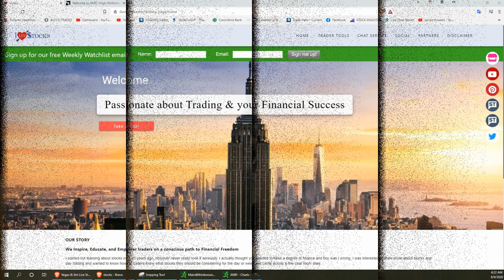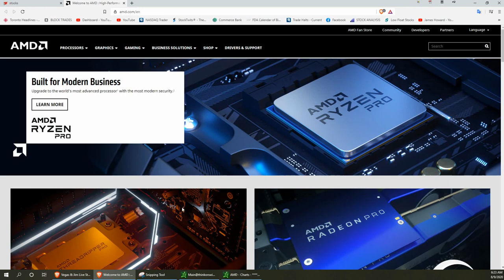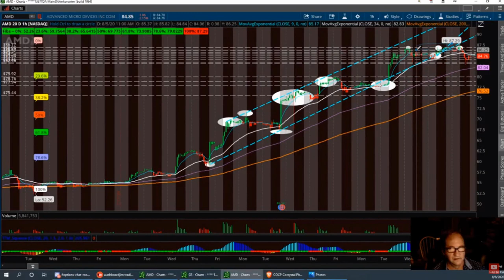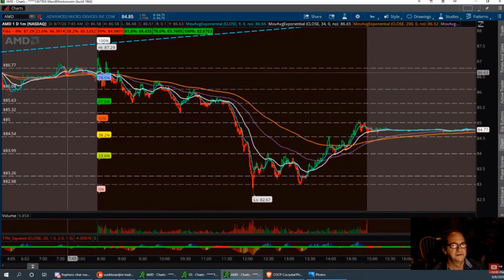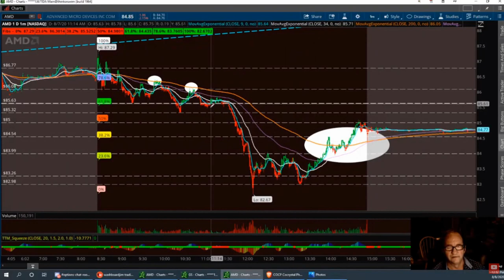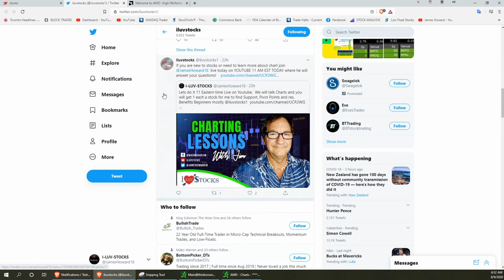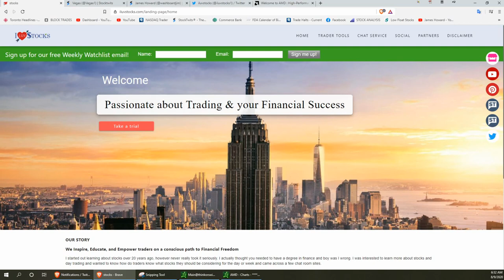AMD Upward channel, Triple Top when to know to exit a trade